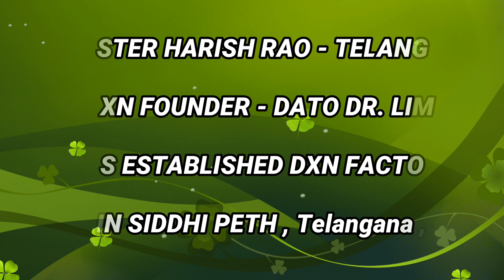Minister Harish Rao Telangana Established DXN FACTORY in Siddhi peth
DXN PRAVIN SALUNKHE